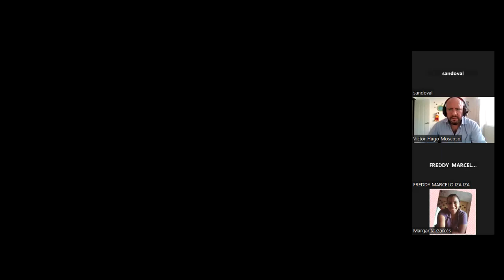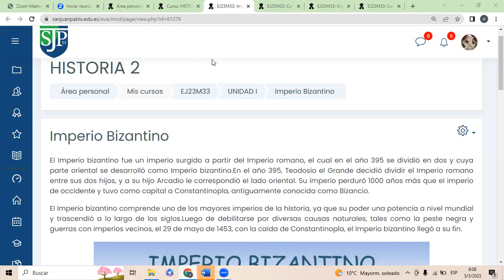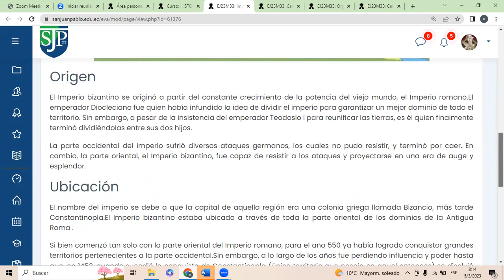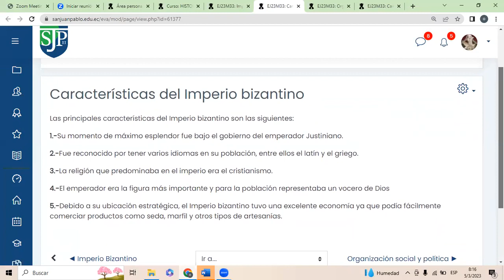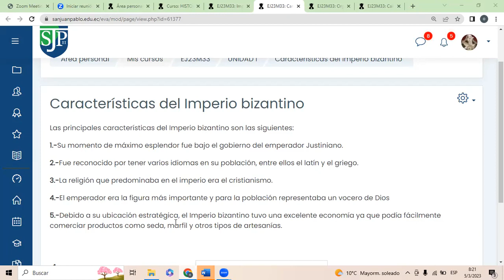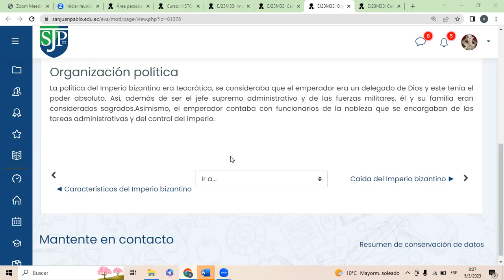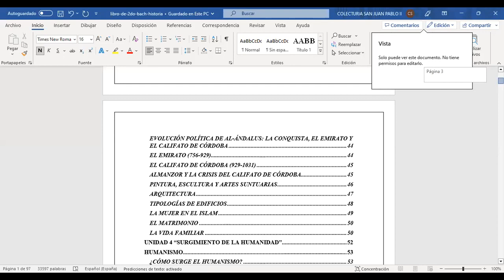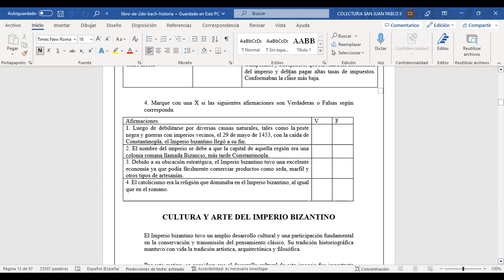Clase 3: 25 - 03- 2023